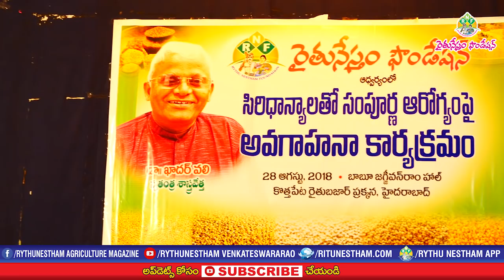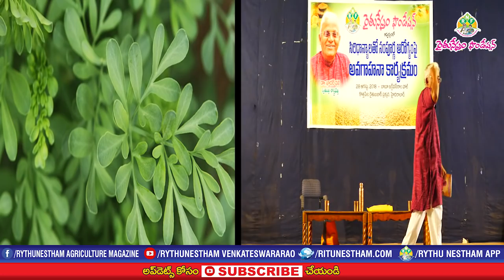Millets For Good Health || Dr. Khader valli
మానవ సమాజాన్ని నేడు ఆవేదనలకు గురిచేస్తున్న అతిపెద్ద సమస్య అనారోగ్యం. దేశీయ ఆహారమైన సిరిధాన్యాలతో అనేక అనారోగ్య సమస్యలకు సులవైన పరిష్కారం చూపుతున్నారు... ప్రముఖ ఆహార నిపుణులు, స్వతంత్ర శాస్త్రవేత్త డాక్టర్ ఖాదర్ వలి. ఈ నేపథ్యంలో... రైతునేస్తం ఫౌండేషన్ ఆధ్వర్యంలో హైదరాబాద్ కొత్తపేట రైతు బజార్ పక్కన గల బాబు జగ్జీవన్ రామ్ భవన్ లో సిరిధాన్యాలతో సంపూర్ణ ఆరోగ్యంపై ఆగస్టు 28న అవగాహన సదస్సు జరిగింది. కార్యక్రమానికి ముఖ్య అతిథిగా హాజరైన డాక్టర్ ఖాదర్ వలి ... సిరిధాన్యాలు, వాటిలో ఉండే పోషకాలు, రోగాలను బాగు చేయడంలో వాటి ప్రాముఖ్యతను తెలియజేశారు. చిరుధాన్యాల నిపుణులు ఎం.సి.వి. ప్రసాద్, రైతునేస్తం ఫౌండేషన్ చైర్మన్ వై.వెంకటేశ్వరరావు ఈ కార్యక్రమంలో పాల్గొన్నారు. సిరిధాన్యాల విశిష్టతలను వివరిస్తూ రైతునేస్తం పబ్లికేషన్స్ ప్రచురించిన "సిరిధాన్యాలు" పుస్తకాన్ని ఈ సందర్భంగా డాక్టర్ ఖాదర్ వలి ఆవిష్కరించారు.

Dr.Khader Valli explained the HealthBenefits of Millets at the awareness program organized by Rythunestham Foundation. The event held at Babu Jagjeevanram hall, kothapet, hyderabad on 28th August, 2018. Khader Valli explained the types of Millets and their nutrition Values. He speaks about Diseases, HealthDisorders Hormonalimbalance, and Elaborates How Millets and Natural leaf Soups Plays Important Role in Curing Them.